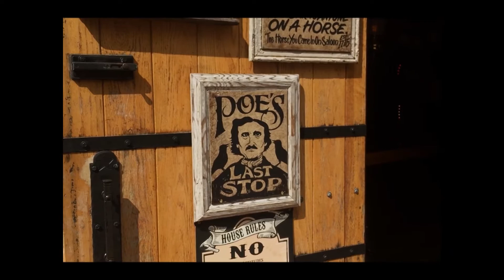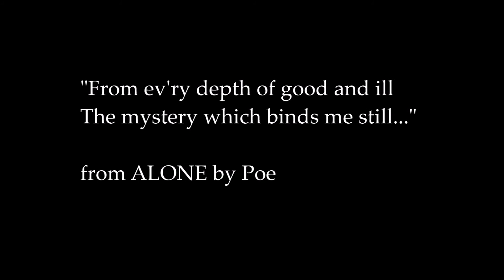Poe Memoriam Oct 7 2016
Narrated by Mark Redfield
Shot and Edited by Eric Supensky